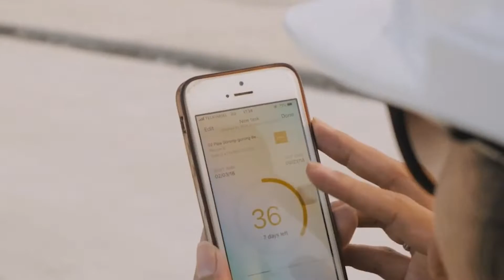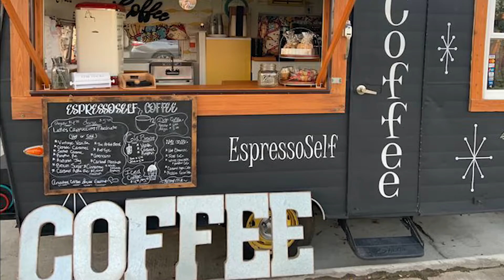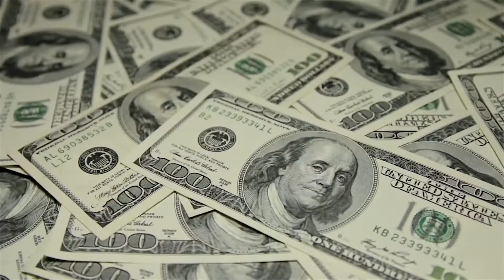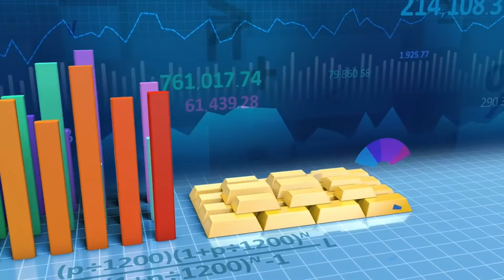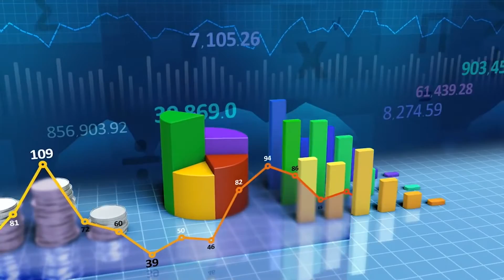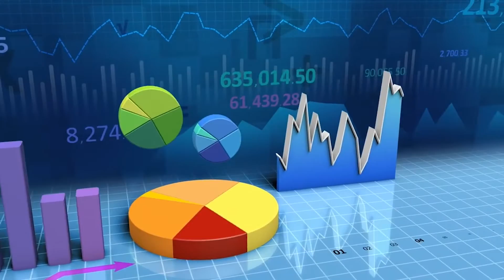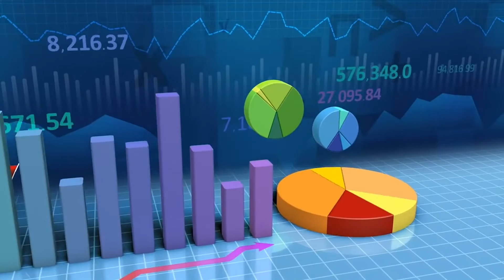This CRAZY $37 Billion Road That's Changing Indonesia!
The $37 Billion Road That's Changing The Country
Each year after Ramadan, Indonesia experiences one of the largest human migrations ever. For Eid al-Fitr, millions of people across the wide archipelago of the country go from big cities to their rural hometowns.

Let's just say that this huge migration, known as mudik, makes Chris Rhea's Driving Home for Christmas appear blissfully simple by comparison. For ferries, planes, and trains, special services are provided. There is also live coverage of the traffic as thousands of Sumatran residents make their way back to their cities and villages.

Despite the government's best efforts, Indonesia's transportation system has been unable to handle this significant challenge. That is, up until now.

All of this is possible because of one of Southeast Asia's largest infrastructure projects, a network of new roads spanning all of Indonesia that includes the Trans Sumatera Toll Road, which will once be finished, run the whole length of the island.